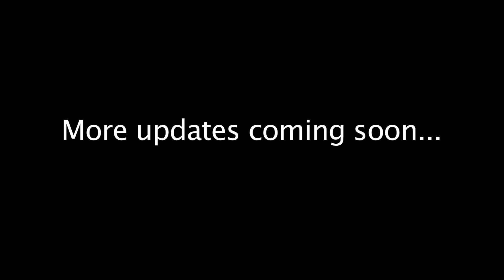Season 2: the boner?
Actor Drew Wolber insists he can't finish a fight scene when a costar can't "calm down".